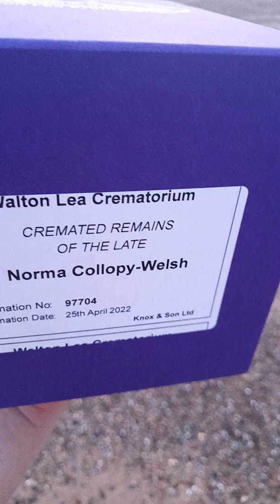17 July 2022 Llanbedrog beach. Y traeth Llanbedrog.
Our last family holiday

Exactly 41 years ago this week. Mike, Mum, Dad and I stayed in Llanbedrog at Castel Crug.

It was a scorching summer. The holiday coincided with the Royal Wedding of Prince Charles with Lady Diana Spencer. At the time the largest audience watched the event. Whilst on the Llyn Peninsula we visited Nefyn, Aberdaron, Abersoch, Pwyllheli, Porthmadog and took the train from Pwyllheli to Barmouth.

Fond memories to be turned upside down on 24 October 1981 when Dad passed away barely 45 years of age. Mum 40, Mike 8 and a half and I over 10 years of age. We learnt then how awful life could be.

Mum - 14 September 1940 to 18 April 2022. Mum passed following a three year battle against dementia.

Inside the purple box was a few of Mum's ashes. So I buried them and the paper bag container in the sand on the beach.